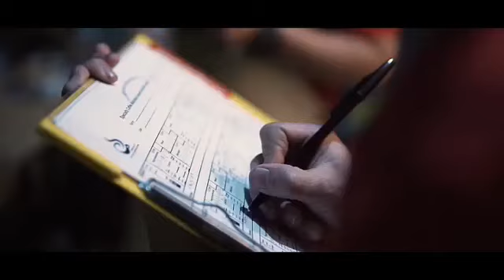Public Cupping Kopi haii 1.2 Cipadung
29 mei 2018
setiap minggu kita selalu adain public cupping
uji citarasa biji baru atau hanya kalibarasi antar rekan
ini momen keseruan di kopi haii 1.2
tar kita bakal jelasin semua tentang cupping di video tutorial